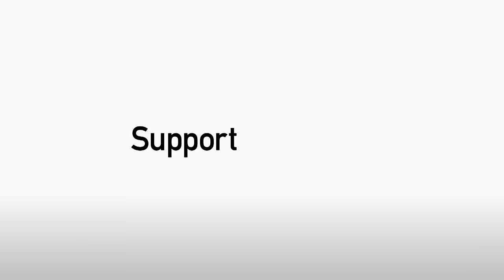JUNIOR HOILETT FOULED v VILLA